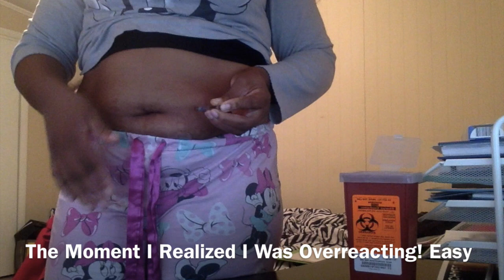Our IVF Journey Vlog#17: Did I Need Help?!?!?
Ganilrelix Injection Day 1 of 3, Vivelle Dot 1of 3 applied 11.12.14. I did not feel this injection at all nor the medicine, my pain tolerance is apparently better in tummy than in my arm and hand.